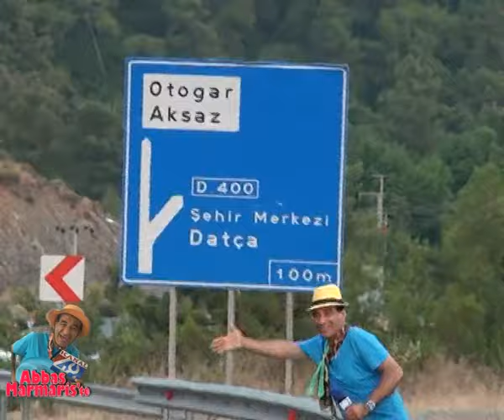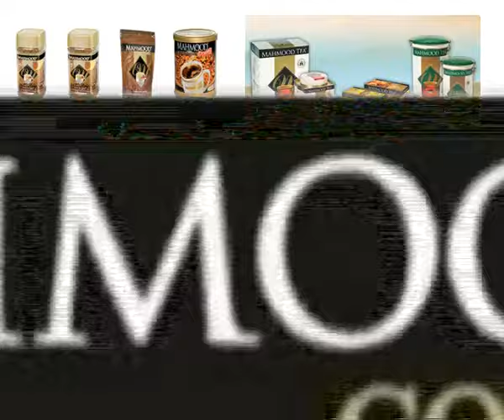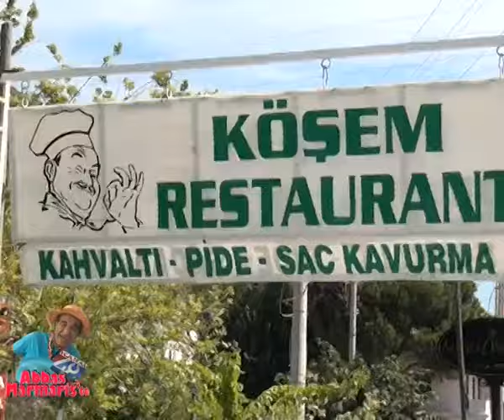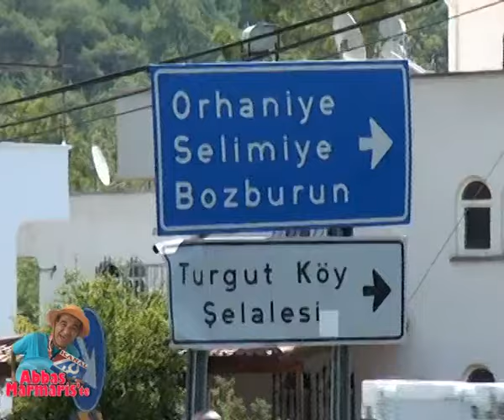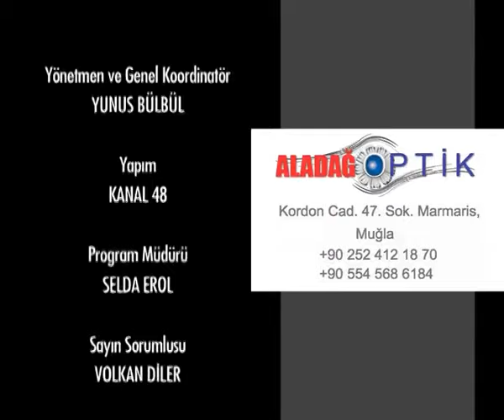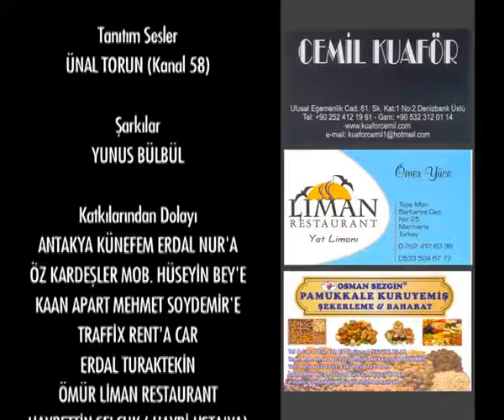Abbas Marmaris'te Köşem Restaurant Ocakbaşı